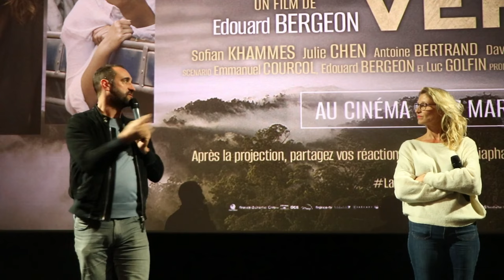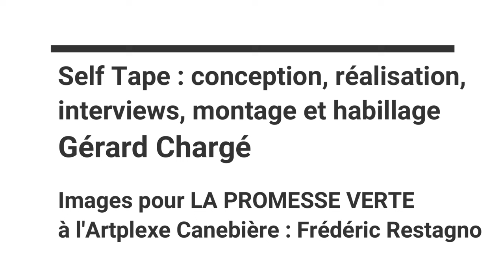LA PROMESSE VERTE : Alexandra Lamy et Edouard Bergeon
LA PROMESSE VERTE (sortie en salle le 27 mars 2024).
Extrait de l'émission radio du 27 mars 2024 diffusée sur Radiosoleilprovencal.com (mercredi 16h/17h) en REPLAY, habillée pour la diffusion sur les réseaux de Ciné Zooms.
- Nouveau film à l'affiche : "La Promesse Verte", notre rencontre avec Alexandra Lamy et Edouard Bergeon à l'Artplexe Canebière Marseille.
LES QUESTIONS de Gérard Chargé dans la salle :
- Alexandra Lamy : Les points communs qui résonnent en elle ? Les relations instaurées avec son fils de cinéma parlent à son véritable rôle de mère...
- Edouard Bergeon : Entre fiction et documentaire, comment conçoit-il les deux ?
- Edouard Bergeon parrain de l'association desenfantsetdesarbres.org, qui replante régulièrement des arbres en France...
- Alexandra Lamy : comment elle se prépare pour ses rôles et raconte une mauvaise expérience de ses débuts...
Alexandra Lamy : "... le film d'Edouard est un film très documenté, ce qui donne une force exceptionnelle à mon personnage. C'est une autre façon de raconter une histoire."

Les Zooms... Ciné : Self Tape, réalisation, filmage, présentation, montage, Illustration et habillage : Gérard Chargé.
Images pour "La Promesse Verte" : Frédéric Restagno.
Une production de Ciné Zooms/ ACR
Les ZOoMS... Ciné : #26 - Version WebTV - Emission sur Radio Soleil Provençal par Ciné Zooms.